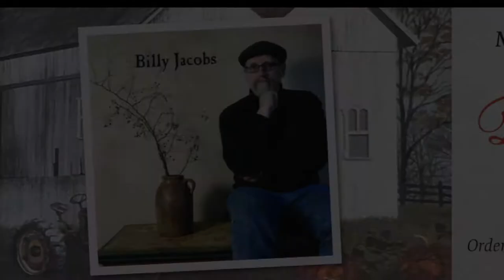Billy Jacobs at Nana's Farmhouse October 6th, 2018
Meet America's favorite Primitive Artist, Billy Jacobs, at Nana's Farmhouse, Saturday, October 6th, in St. Louis.  More info about the event on our website.